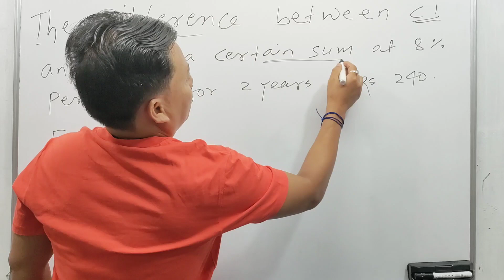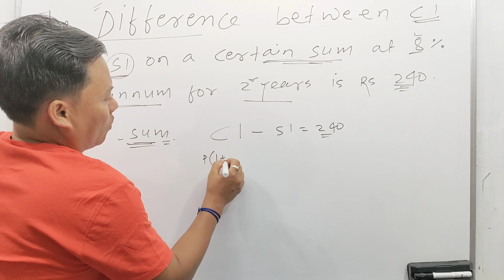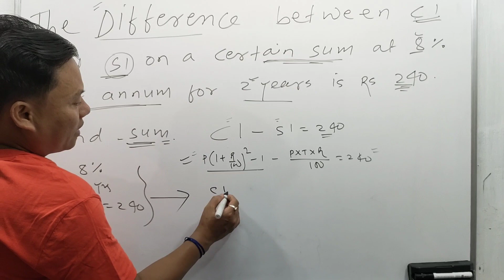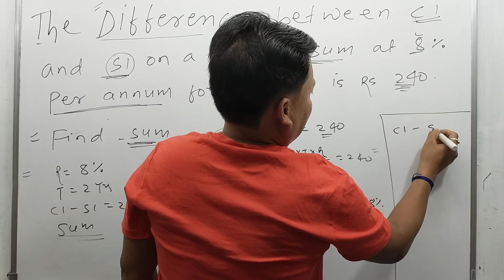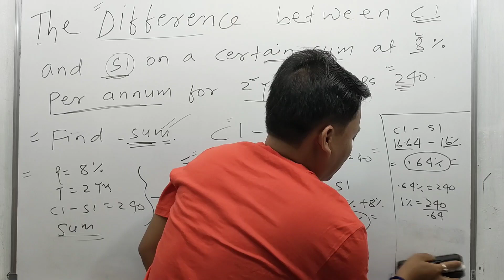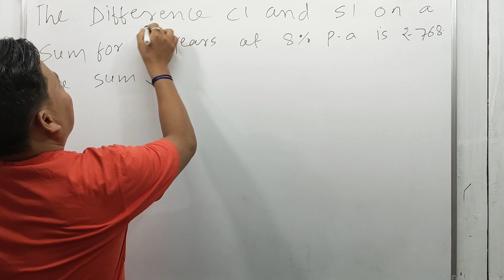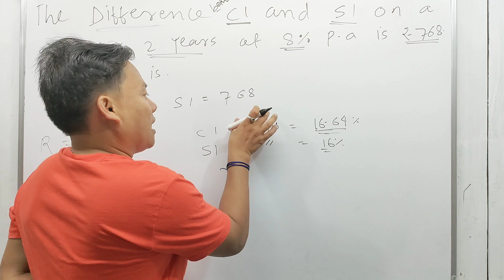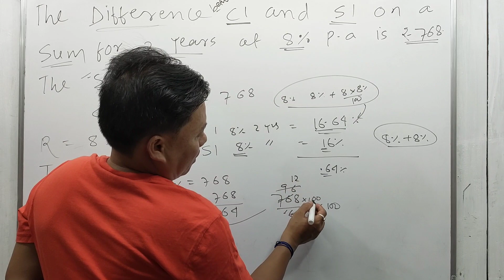Difference between CI and SI, चक्रबृधि ब्याज और साधरण ब्याज में अंतर, By Chamling Sir